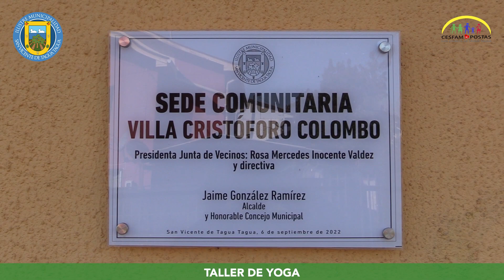Promoción de la salud lleva el yoga hasta el sector sur urbano de la comuna de San Vicente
Con el propósito de posibilitar que los vecinos de la Villa Cristóforo Colombo y otras aledañas tengan acceso a la práctica del yoga, el Programa Promoción de la Salud del Cesfam ha iniciado un ciclo de ocho sesiones, que se realizarán los martes, a las 14:30 horas, en la sede comunitaria.

Esta iniciativa de llevar “Yoga a la comunidad” tiene como propósito mejorar los factores protectores de la salud que favorece esta disciplina, como la actividad física y la relajación, según explicó el encargado del programa, Nelson Serrano.

Esta actividad es parte de una intervención mayor, que se está realizando en el sector, desde la Villa Campanario y hasta la Población Manuel Ford, razón por la cual, también se ofrecerán talleres de yoga los jueves, a las 16:00 horas en el Colegio Bosques de Chile, abiertos a toda la comunidad y más adelante, talleres de cocina y otros que surjan de las propias necesidades de la población.

Por su parte, la vecina del sector, María Pía Pino, valoró esta instancia que permite la reflexión. “Es mi primera vez y lo encontré formidable”, señaló e invitó a participar en estos talleres que son un beneficio para la salud, tanto para el cuerpo como para la mente.